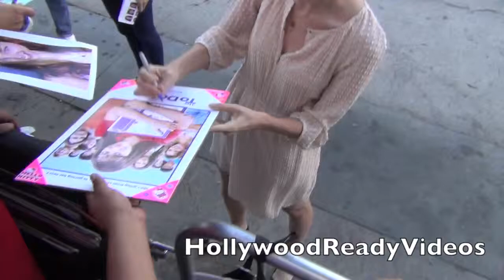Lauren Lapkus greets fans at The To Do List premiere in Westwood